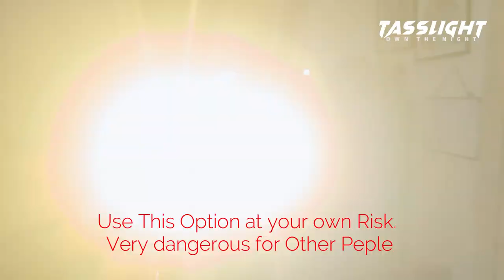দুষ্টামি করছো তো মরছো -Tasslight R1 Bullet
Brand Name: Tasslight R1
Model Number: R1 Bullet
Features: High Low Beam, 2 Color Light
Warranty: 12 Months
Model: Universal
Voltage: 10-30V DC
Vehicle Fitment: Universal
Product name: Cree LED Driving Light
Type: Driving Lights
Lumen: 6000 lumen
Power: 15w +15 W
LED Chip: C-ree White & Yellow
Beam: Spot and Focus Beam
Size: 2.8 Inch
Waterproof rate: IP67
MOQ: 2 Pieces
CE,ROHS,IP67

Price 2500 BDT (1 Pair)
Delivery Available whole Bangladesh